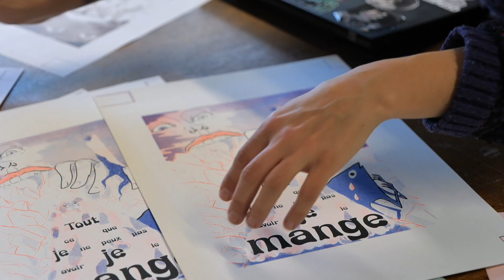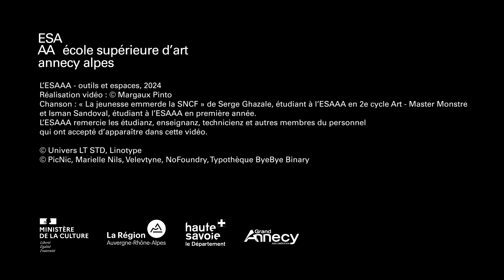ESAAA : outils et espaces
Découvrez les différents ateliers, outils et espaces de l'École supérieure d’art Annecy Alpes (ESAAA), établissement public d'enseignement supérieur en art et en design mais aussi espace-temps où les étudianz, les enseignanz, les cherchaires préparent des dizaines de projets pour de multiples contextes, structures et territoires (locaux, nationaux, internationaux).
Cursus : ESAAA prépa (nouveau format à venir) − DNA Art & Design (Bac+3, Licence) − DNSEP Art / Master Monstre & Design / Master Terrain (Bac+5, Master) − DSRA (Bac+8, Diplôme d'école)

Chanson : "La jeunesse emmerde la SNCF" de Serge Ghazale, étudiant à l'ESAAA en 2e cycle Art – Master Monstre et Isman Sandoval, étudiant à l’ESAAA en première année.
Sous-titres: David Bernagout
L'ESAAA remercie les étudianz, enseignanz, technicienz et autres membres du personnel qui ont accepté d'apparaître dans cette vidéo.